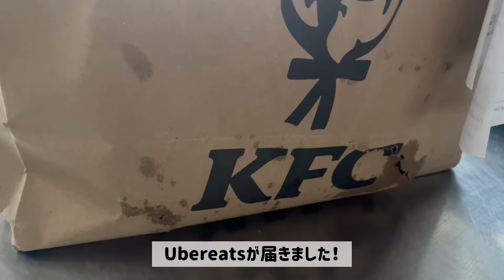【海外在住】夫不在でおひとりさまクリスマスｌアドベントカレンダーｌシュトレンｌネコｌあつ森ｌハリーポッター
ドイツ在住Yuccoの2021年のクリスマスイブの様子をお届けします🎄🤍